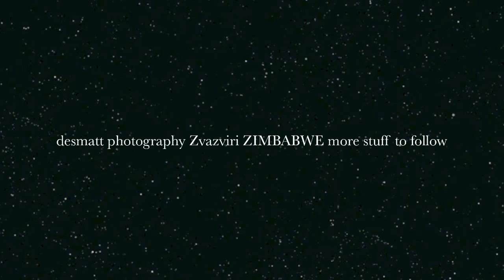THOMAS MAPFUMO - "PIDIGORI" LIVE UK (MARLOW) 2012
This is live and personal performance by the one and only true chimurenga legend.Gandanga at his best u will not see any other video like this anywhere.mbira nehosho in true hd and pure hd sound.mukanya vahombe.

done by desmatt inc.